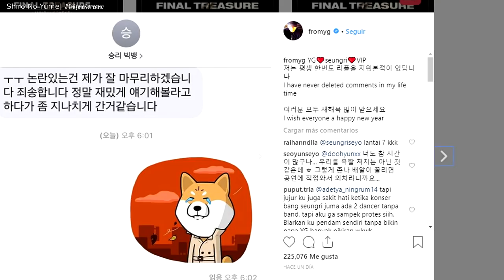Famoso grupo de Chicas podría desintegrarse| Hyuna y Edawn están buscando|Seungri contra YG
Chingus en este nuevo vídeo les cuento algunas de las noticias mas relevantes de Kpop que surgieron esta semana, hablo sobre, EXID, SUNMI, SEUNGRI, NEONPUNCH, SHINEE Y HYUNA. Recuerda que si te gusto lo puedes compartir con el ChismeKoreano

Video sobre TXT "Cosas que debes de saber de su debut"

Te quiero  😜😚😎